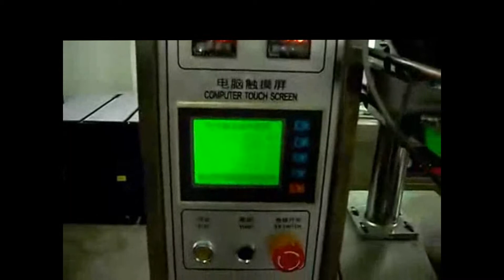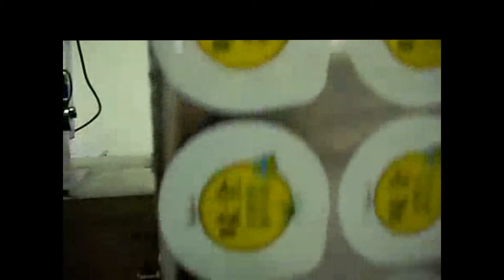Automatic vertical powder packaging machine with screw filler 3 sided sealing packing equipment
Feature:
The machine can complete the whole actions like bag-making,measuring,filling,cutting and finished production output.
Sealing form is back sealing (pillow type),the up and below sealing size can make as customer’s request.
Microcomputer intelligent control, LCD display with English menu, friendly interface, automatic measurement of bag length,with last working state memory, fault display. Key part of the computer use induction method, completely sealed, waterproof, anti-corrosion, anti-dust, life for decades!!
Auto display the packing speed,the customer can use the auto cutting device according to there request,the cutting quantity is optional from 0~99pcs.
Can set the photo sensor, if there is no material at the hopper or ending of packing film,the machine will stop automatically, thus can avoid to waste the packing film.

Advantage:
1.The horizontal sealing guiding shaft of machine is processed by special refining bearing steel.super water-resistant,high precision,low noise and easy to maintain.
2.All parts contact with packaging materials are made of stainless steel, sanitary pollution.
3.Advanced control circuit design for vibrating material-feeding, the vibration force size (from 0 - 9 file) is adjustable. Noise is significantly less than ordinary models. and the Material feeding is even better.

Suitable packing material:
PET/AL/PE, PET/PP, BOPP Film, Nylon compound film and other materials can be heat sealed.

Production process:
Feeding---measuring---forming bag--filling--sealing--counting

Technical Parameters:
Production capacity:30-80 bags/min
Packing range:3-150g
Making bag size-L:30-180mm, W: 30-140mm
Sealing type:Pillow (back) seal,3/4 sides seal
Packing accuracy:±1%
Total Power:1.6 KW
Voltage:AC220V , 50/60Hz
Net/gross weight:400Kg
Machine dimension:600*800*2000mm（packing machine)
YQ Machinery Co.,Ltd,established in 1999, has been devoted to packer machine manufacture. Through years of industrious effort on technical research and quality promotion, YQ Machinery have become a professional packer machinery manufacturer and distributor in Asia.
YQ Machinery has always been the best quality, excellent service waiting for all friends to visit us and sincere cooperation, join hands to create brilliant.
Quality: adhere to the scientific and technological innovation, select brand strategy, provide quality products, implement first-class service.